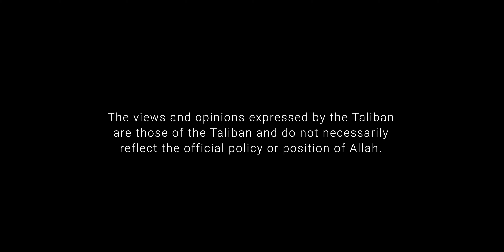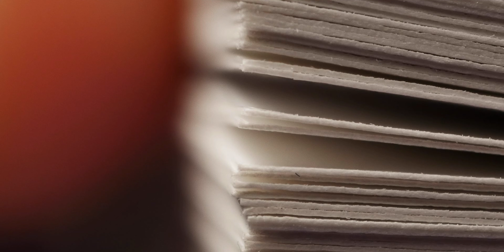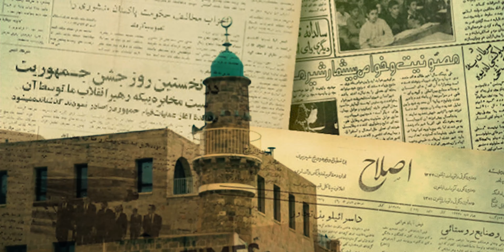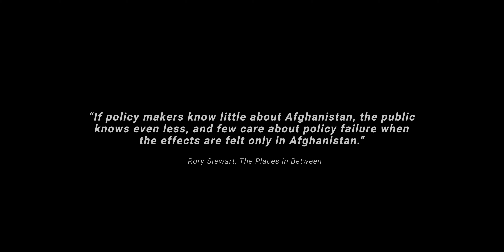Why The Taliban Hates Kite Flying (Mini-Documentary)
The Taliban Outlawed Kite Flying in 1996... WHY?!